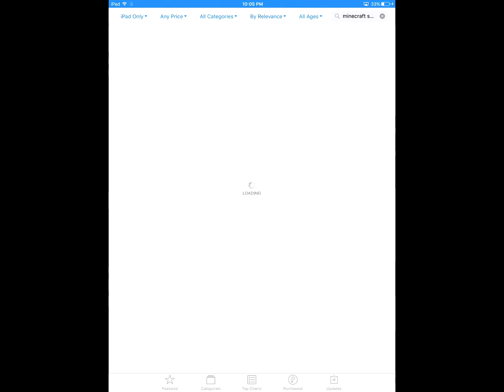HOW TO GET MINECRAFT STORY MODE FOR FREE PERMANENTLY ON iOS 10.0.2 iPHONES, iPADS NO JAILBREAK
MineCraft: Story Mode Is Free On The App Store For A Limited Time So You Must Get It Fast Before It Will Get Put Back To The Original Price!

App Description: THE ADVENTURE OF A LIFETIME IN THE WORLD OF MINECRAFT!